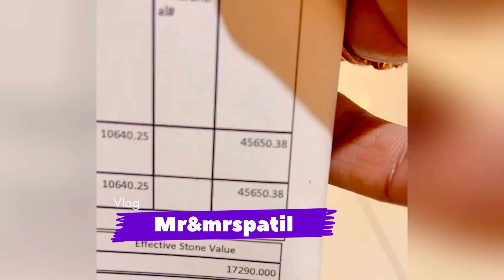Birthday गिफ्ट देख कर हसबैंड की खुशी का ठिकाना नहीं था|और ये वो Deserve करते है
Hey guys 🤗

Hey guys kaisa laga Vlog I hope accha laga hoga 🥰Gift kaisa laga?? Hum bohot khush hai yrr ❤️🤗 agar vlog accha laga to like share comment karna 🙏keep us in your prayers 🙏See you super soon in our next Vlog till then stay blessed stay safe❤️Love you all😘😘Byee…